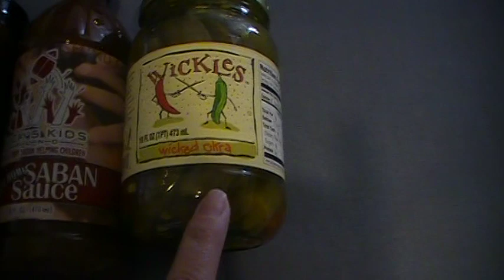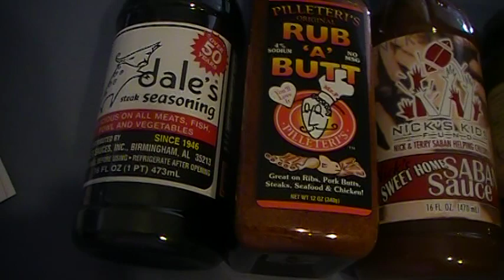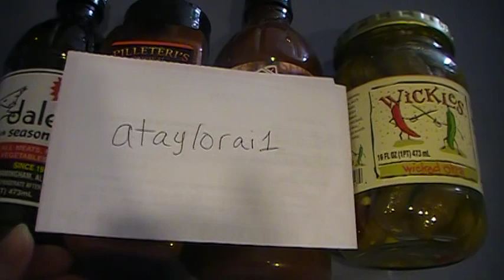Winner of Taste of Alabama giveaway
Thanks for entering and supporting my channel! Congrats to Amy at ataylorai1.